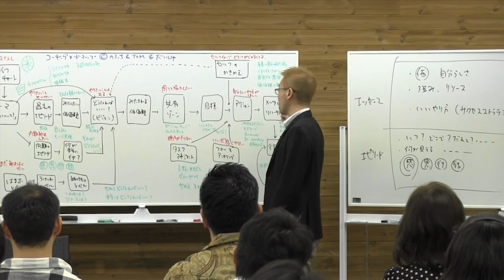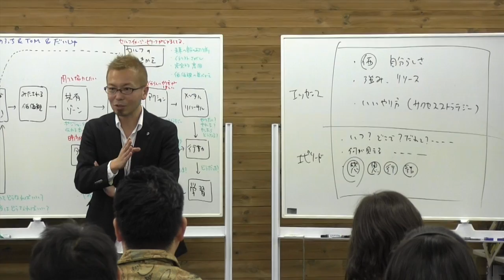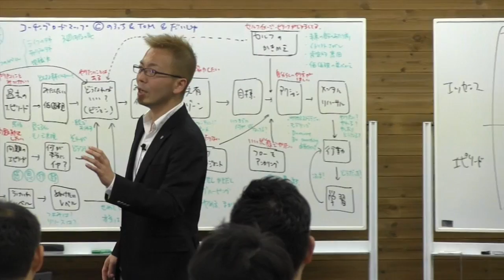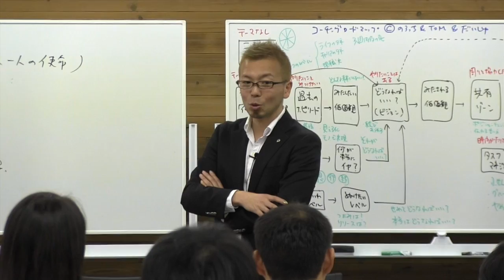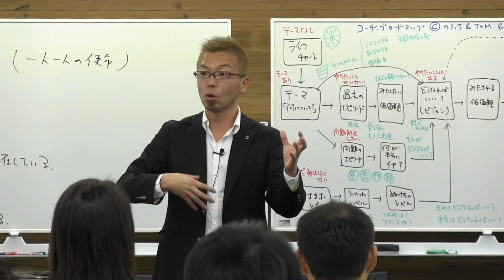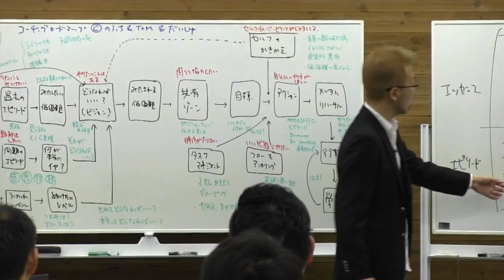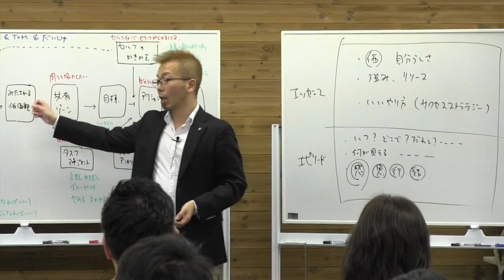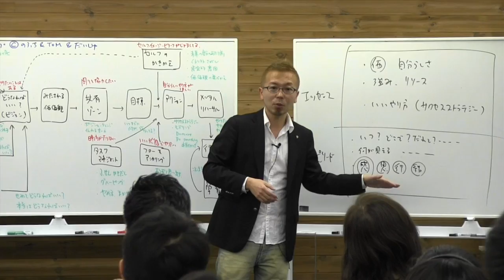スクール14期最終講義⑤ エピソードとエッセンス【宮越大樹 コーチング動画】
プロコーチ養成スクール14期。最終日の講義を「大公開！」します。

《チームフローYouTubeチャンネル》
「平本あきおも絶賛！」の宮越大樹トレーナー（チームフロー）が、現場で結果を出すための目からウロコ！のポイントを解説しています。